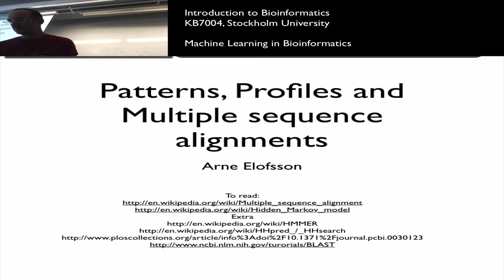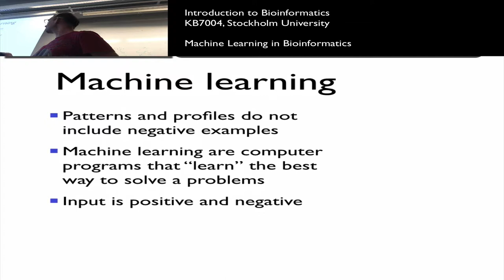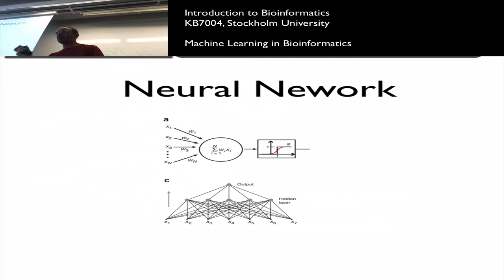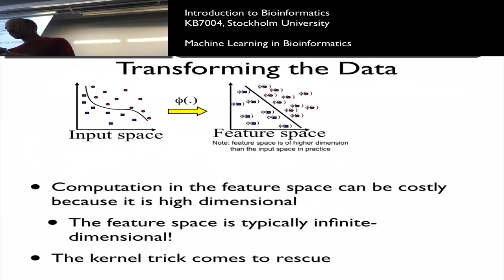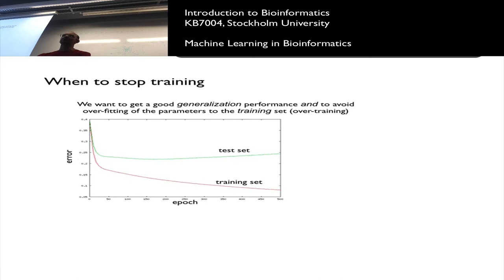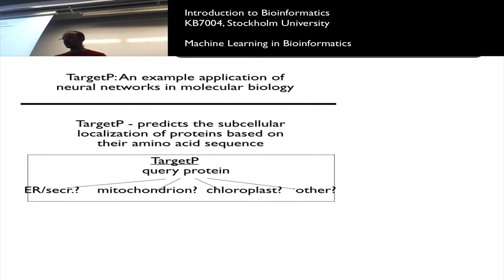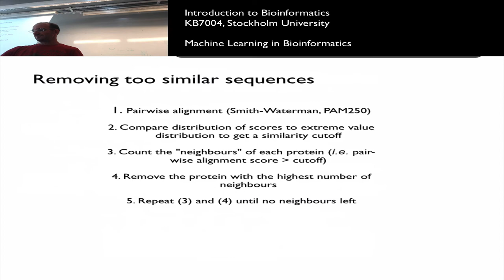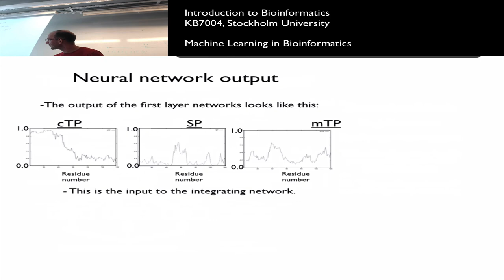Introduction to Bioinformatics: Machine Learning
Lecture in Course Introduction to Bioinformatics
KB7004 Stockholm University 2014

Machine Learning